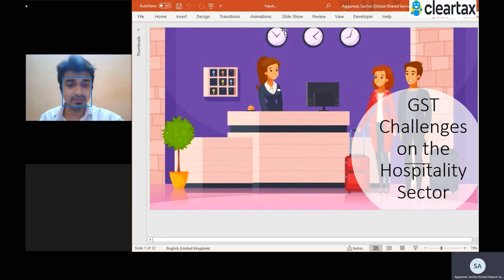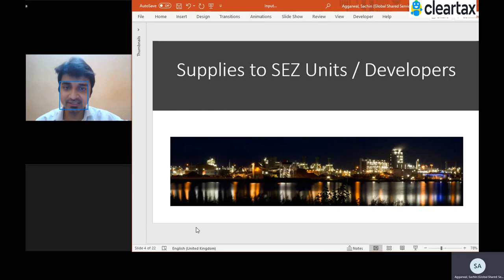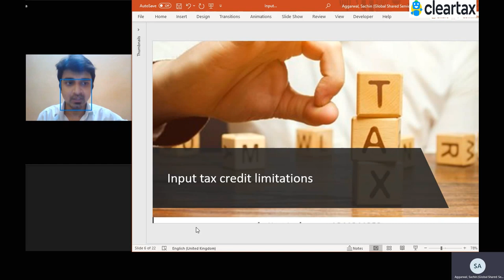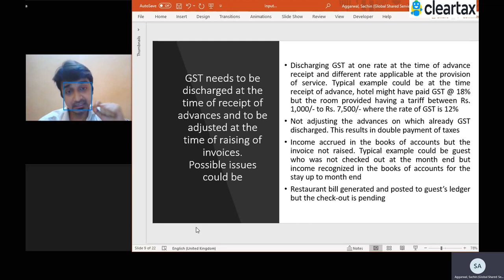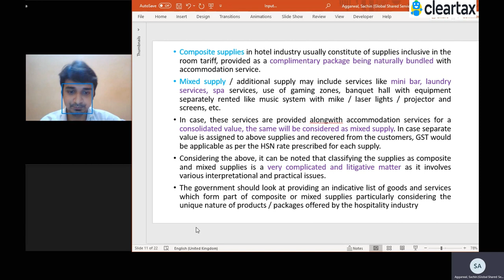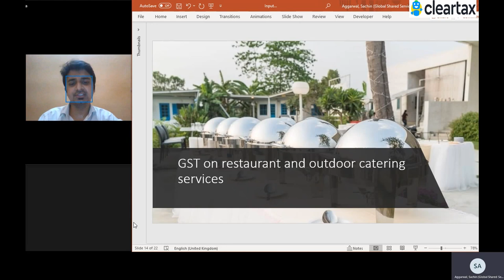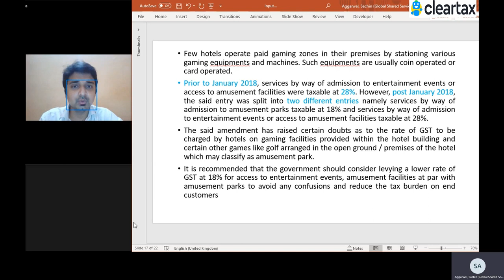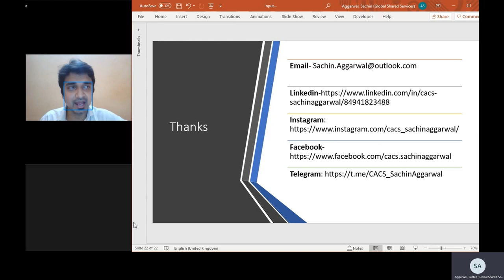GST Implication on Hotel Sector | Critical aspects of GST – Hospitality Industry in India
This video explains the challenges faced by hospitality sectors in GST along with the possible solutions.

Try the ClearTax e-Invoicing Solution which is Fast, Dependable and Affordable. Setup in as less as 3 minutes.

Become a ClearTax Partner today and refer your clients to earn referral commissions.

Click on the links below to know more.

👉 Buying e-Invoicing for yourself.

gst implication hospitality sector,
Impact of GST on Hospitality Industry,
Applicability of GST on Hospitality Industries ,
GST on Hospitality industry,
IMPACT OF GST ON THE TRAVEL & TOURISM SECTOR IN,
GST Impact on the Hospitality Industry ,
Impact of GST on Hospitality Sector | GST Rate on Hospitality,
IMPACT OF GST ON INDIAN HOTEL AND RESTAURANT,
Hospitality Sector Under GST,